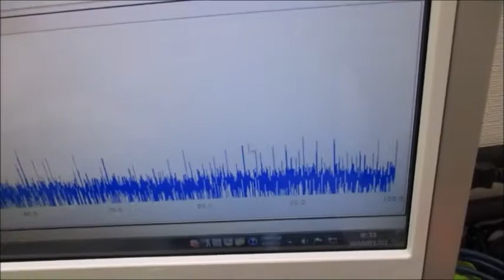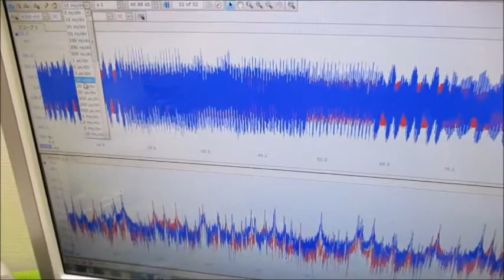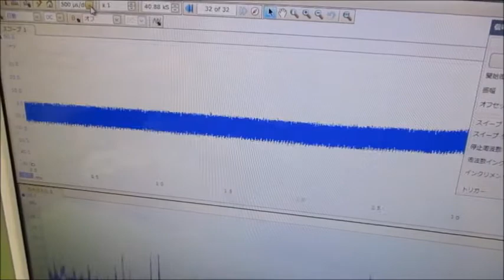メガヘルツの超音波発振制御技術 ultrasonic-labo